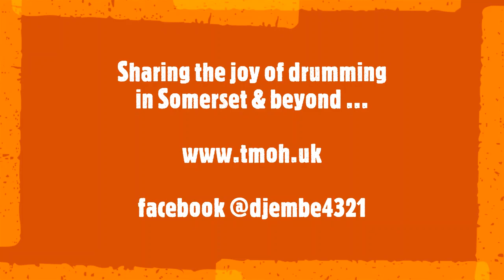Rhythm Harmony Djembe Drummers at MANOR GARDENS FETE 2019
Bank Holiday Monday, August 2019, at Manor Gardens Fete.

The Rhythm Harmony Djembe Drummers delivering our own special vibe from the bandstand in Burnham-on-Sea, Somerset UK.